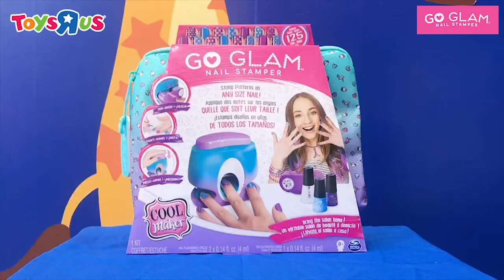Unbox Go Glam Nail Stamper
พบกับสินค้าใหม่ล่าสุด Go Glam Nail Stamper
🤩 มีจำหน่ายที่ Toys"R"Us เท่านั้น
สำหรับอายุ 8 ปีขึ้นไป